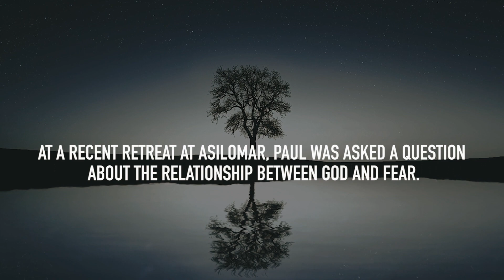Is Fear a Part of God? (Live Q&A with the Guides)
At a recent retreat at Asilomar, Paul was asked a question about the relationship between God and fear. Please watch and share.

For information on Paul's live events and livestream series, please